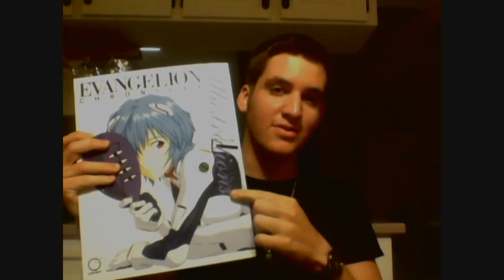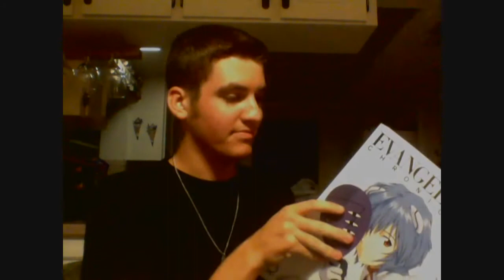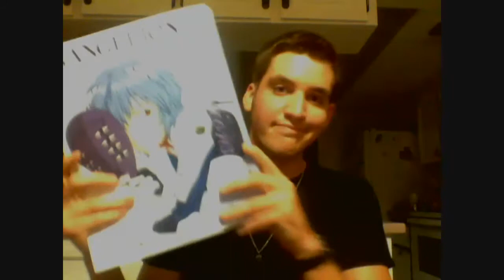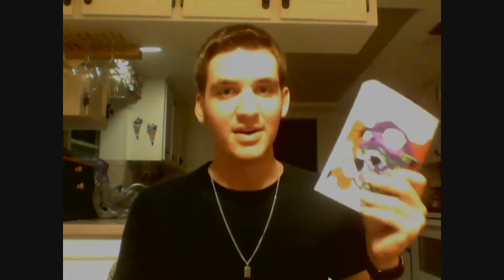*NEW* Evangelion Analysis Project Updates!!!